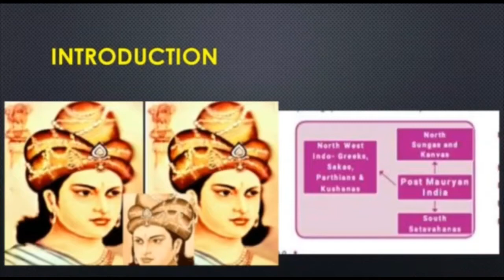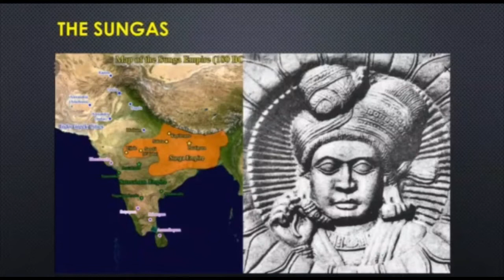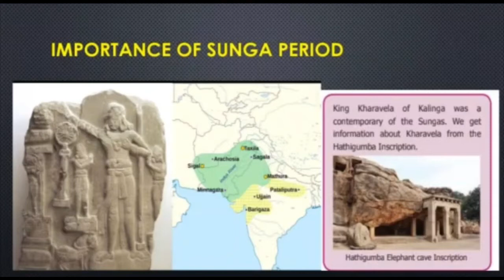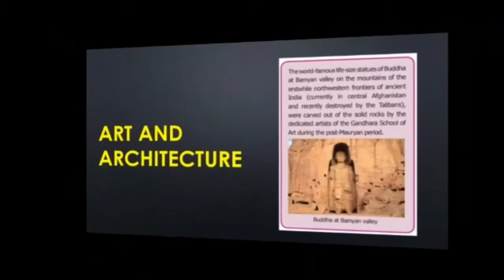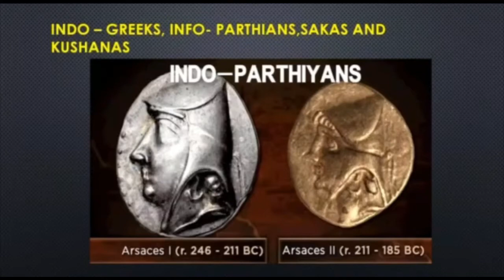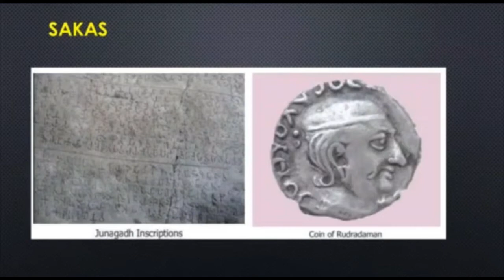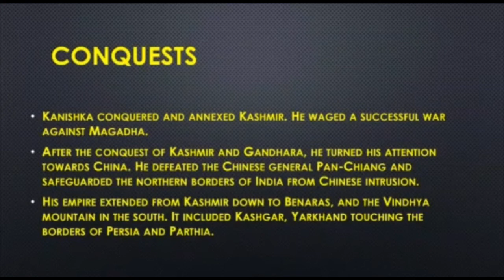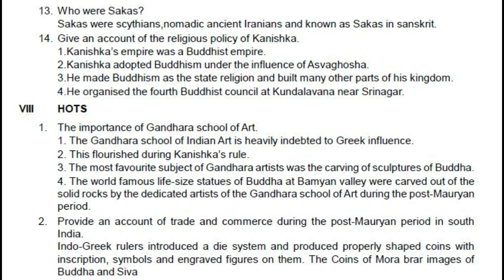SOCIAL SCIENCE STD 6 HISTORY | THE POST - MAURYAN INDIA | TERM - 3 | UNIT - 2